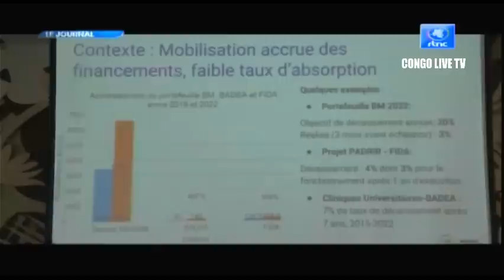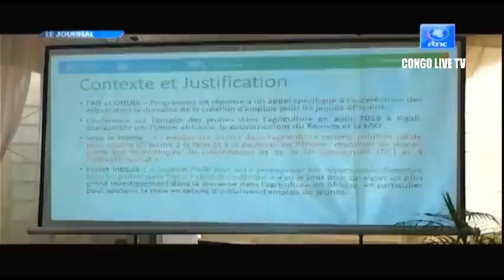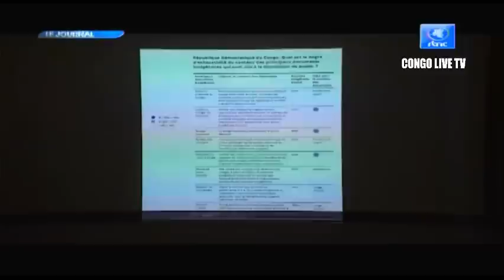🔴RDC : SUIVEZ LE GRAND JOURNAL DE CE MERCREDI LE 28.09.2022 RTNC EDITION 07H00